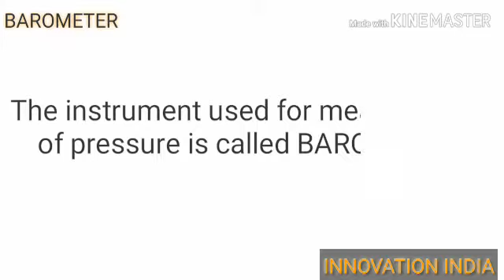BAROMETER | SIMPLE BAROMETER | FORTIN'S BAROMETER | ANEROID BAROMETER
Barometer.
Simple ,Fortin and aneroid...